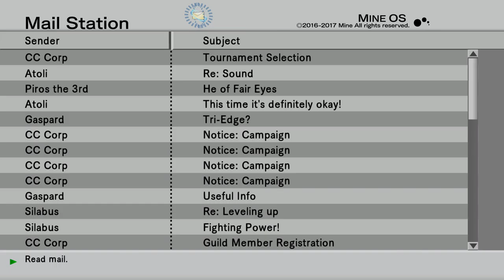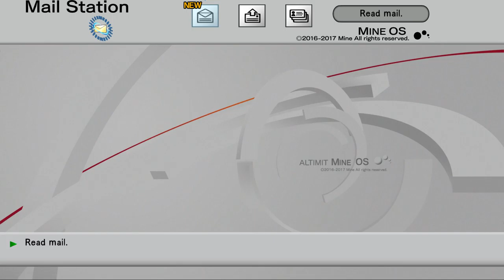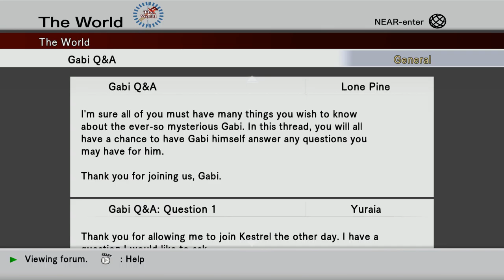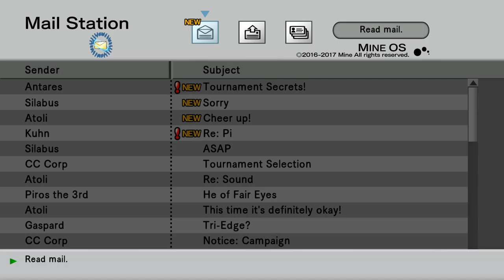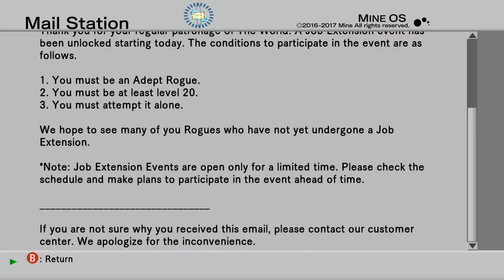The Truth Behind LonewolfLegendOfficial's .Hack GU Last Recode on PC